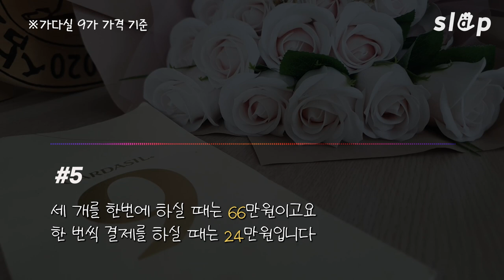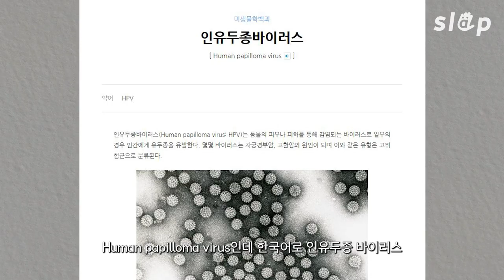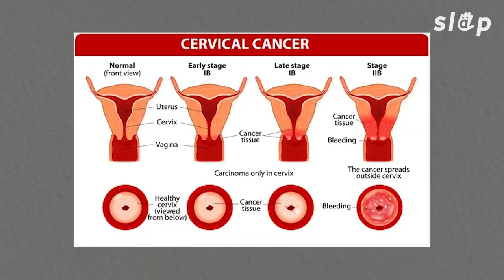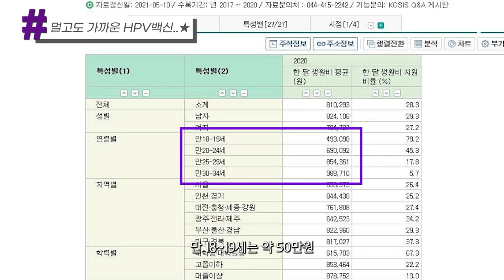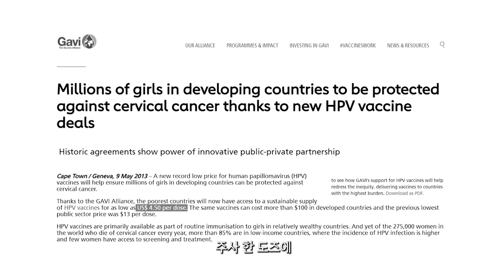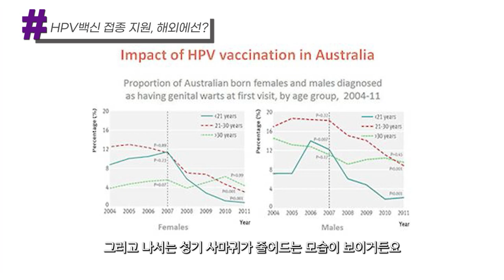HPV백신 맞으려니 생활비 순삭(ft. 텅장)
인유두종바이러스, 들어본 적 있으신가요? 흔히 '자궁경부암 주사'로 알려져 있는 백신은 사실 HPV(Human papiloma virus, 인유두종바이러스) 백신입니다. HPV는 자궁경부암을 유발할 수 있어 만45세 여성까지 HPV백신 접종을 권장합니다. 지난 4월, HPV백신의 가격이 인상돼 3차 접종까지 마치면 65만원(*가다실9가 기준)을 웃도는 금액을 지불해야 합니다. 어린 나이에 맞을수록 효과가 좋다지만 10대, 20대 여성들이 선뜻 맞긴 어려운 가격입니다.

슬랩은 '언니들의 병원놀이'의 박슬기 산부인과 전문의와 김새롬 시민건강연구소 젠더와건강센터장과 함께 HPV와 자궁경부암, HPV백신에 대해 이야기를 들어봤습니다. 두 전문가는 HPV백신의 비용 장벽을 낮추거나 없애기 위한 논의가 필요하다고 말합니다.

제작: 김정은, 이다빈

1.영상에 대한 다양한 생각과 느낌 공유는 환영하지만, 출연진의 명예를 훼손하거나 모욕하는 행위(경멸, 비하, 조롱, 욕설 등)는 형사상 범죄 및 민사상 불법행위로 보고 적극 대응하겠습니다.
2.영상 캡처 등을 통해 출연진의 얼굴, 신체적 특징, 이름 등을 무단으로 사용하는 경우 초상권, 성명권 등 인격권 침해에 해당하여 손해배상 책임을 질 수 있습니다.